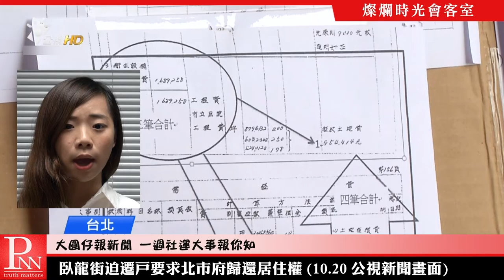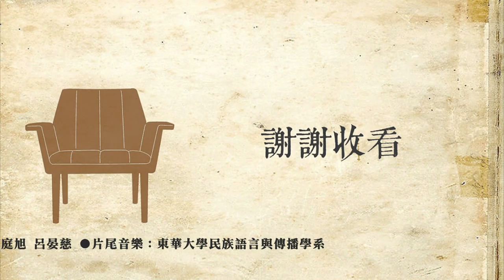燦爛時光會客室#127 廢除三年出國一日 外勞能擺脫奴工待遇嗎？